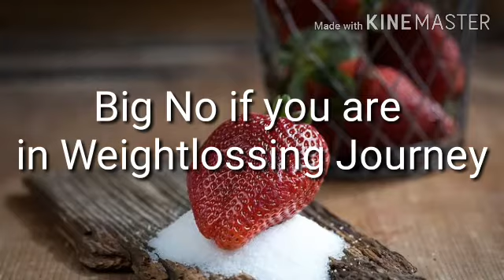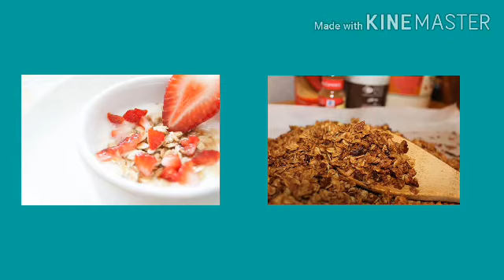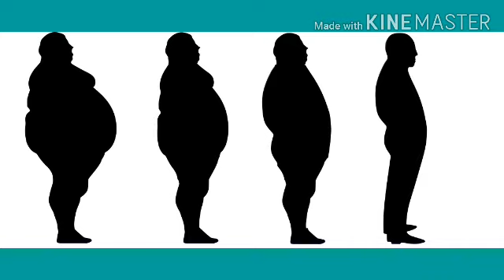വണ്ണം കുറയ്ക്കാൻ ഇതാ ഒരു കിടു Diet | No Age Bars | No White Diet | Diet Plan Malayalam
Here is a awsome diet plan for every one, no matter your age is.

No white diet for quick weight loss.